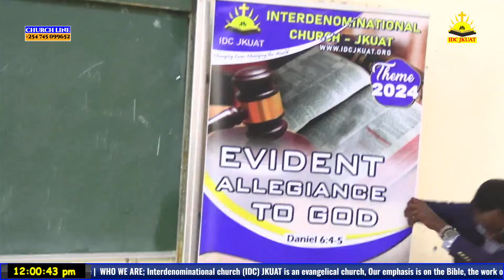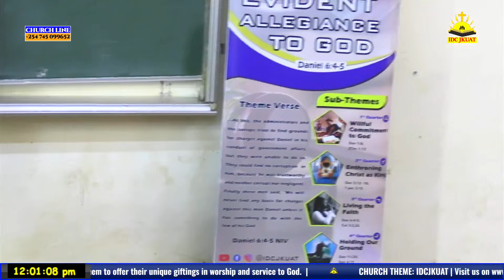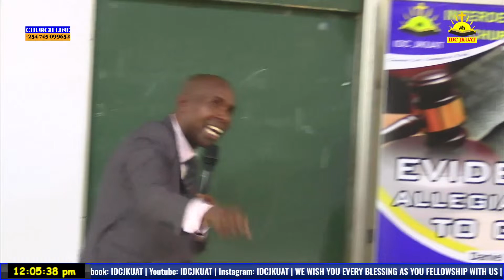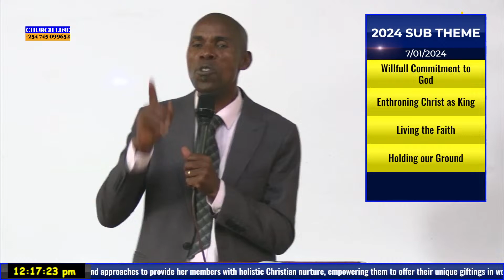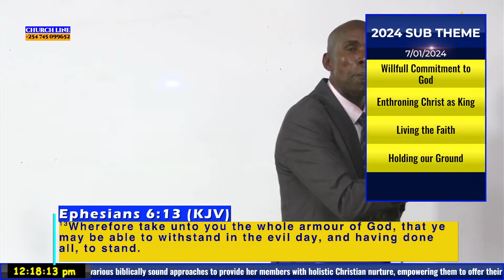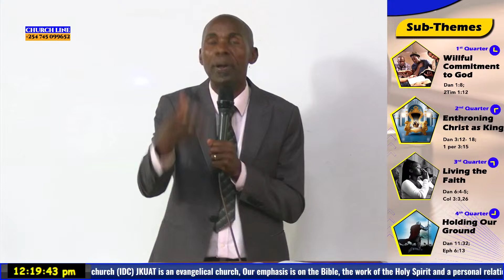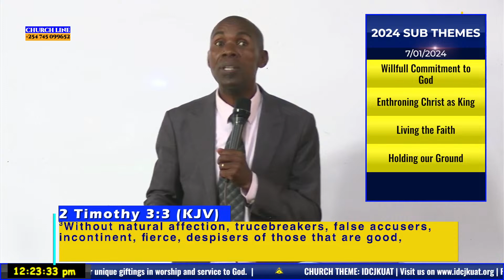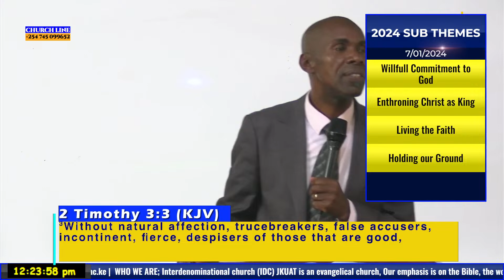2024: Theme Exposition | Rev Kiriga | IDC JKUAT | 7/01/2024